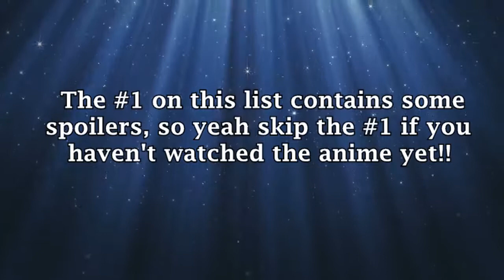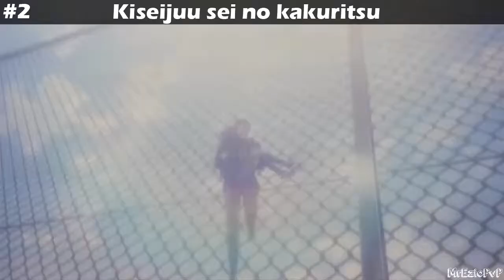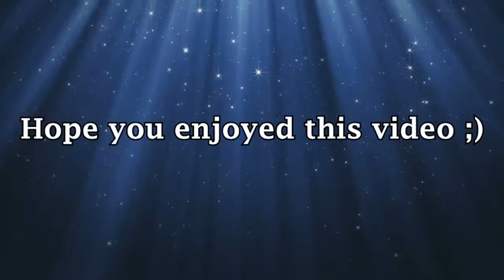Top 10 Action Romance Anime Part 2 HD